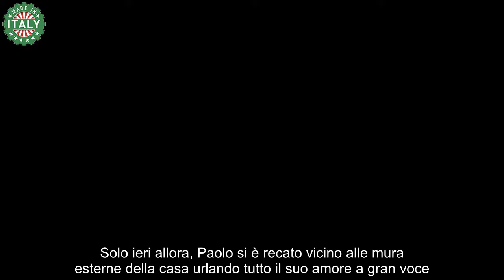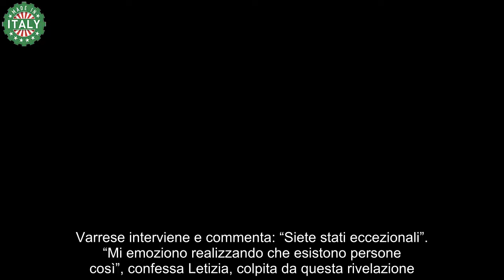“C’è Paolo che urla” Grande Fratello, si è presentato là fuori la reazione in diretta di Letizia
La sorpresa di Paolo per Letizia fuori dalla casa: il gesto del ragazzo è stato chiaramente ripreso sia dalle telecamere nella casa che da un telefonino fuori. Ma andiamo con ordine. Il giovane è stato eliminato dopo un televoto flash durante l’ultima puntata del Grande Fratello 2023. Ad annunciarlo Alfonso Signorini che un istante prima di chiudere la serata ha fatto sapere al ragazzo che sarebbe dovuto uscire da lì e lasciare la sua bella Letizia.